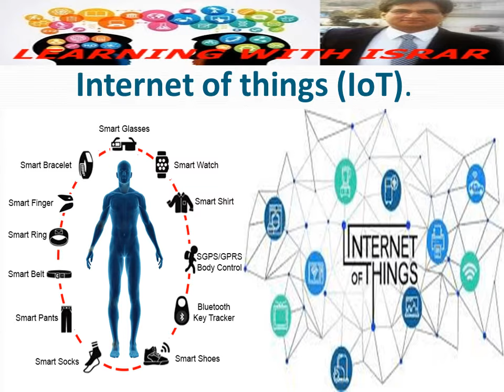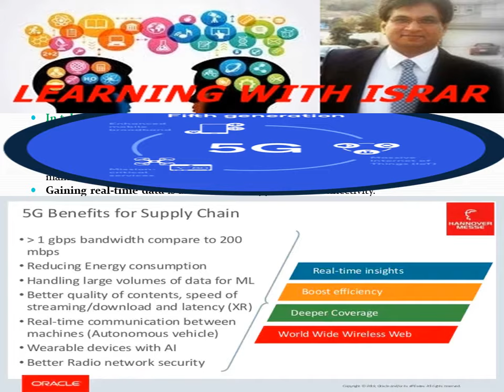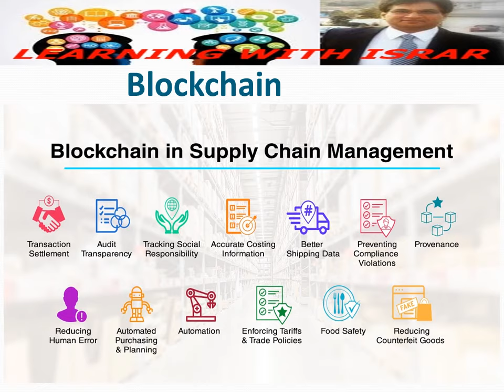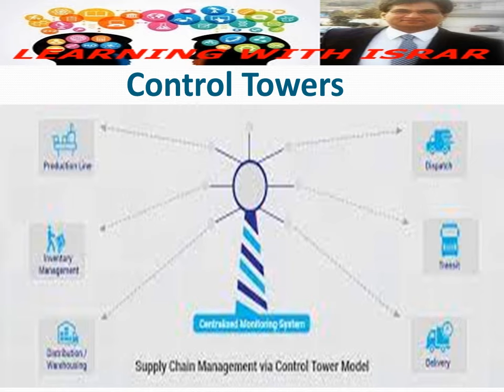Emerging Technologies in Supply Chain Management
The Top Emerging Technologies poised to overhaul supply chain operations
1-The Internet of Things (IoT)
2-5Gs.
3-Blockchain
4-Big Data
5-AI, Machine Learning, and Analytics
6-Cloud
7-Autonomous Mobile Robots (AMR).
8-3D printing
9-Autonomous Trucking
10-Control Towers
11-Driverless Vehicles and Drone delivery:
12-Cybersecurity
13-Global positioning systems